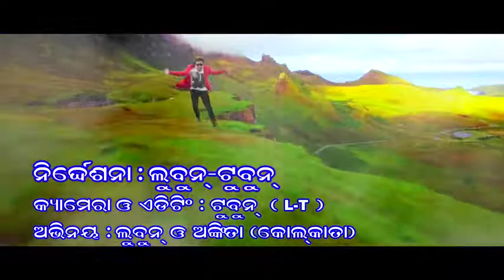Love U Love U By PHOTO GRAPHER G || photographer G || PhotographerG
Odia Superhit

PHOTO GRAPHER G || photographer G ||
PhotographerG